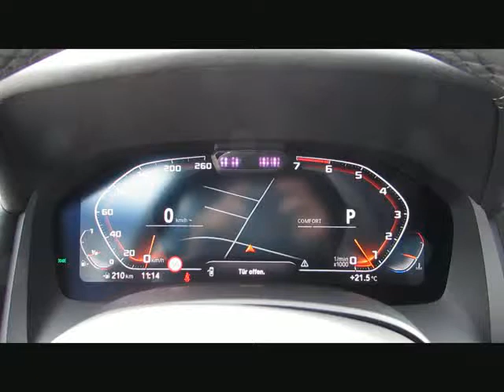BMW M850 i xDr Sitzlüft.CarbonPaket.DrivePro von BAYERN-CAR-GERSTMAYR GmbH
BMW M850 i xDr Sitzlüft.CarbonPaket.DriveProf.Neu149 von BAYERN-CAR-GERSTMAYR GmbH mit 5.700km weitere Informationen und Fahrzeuge